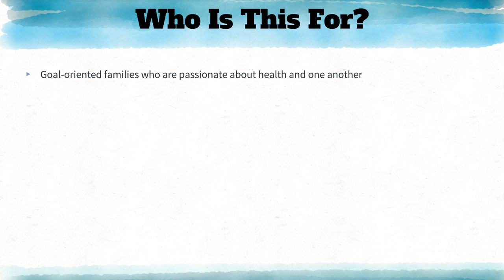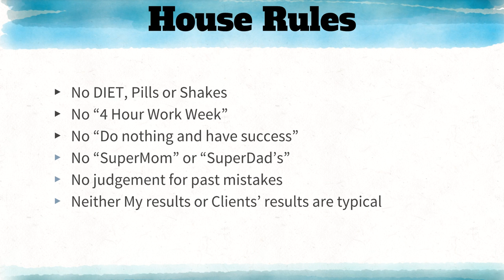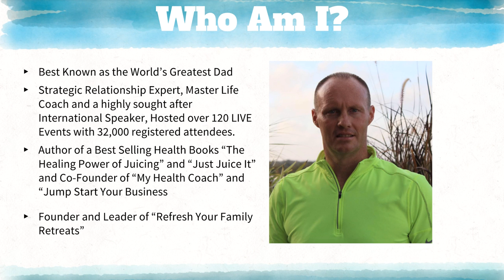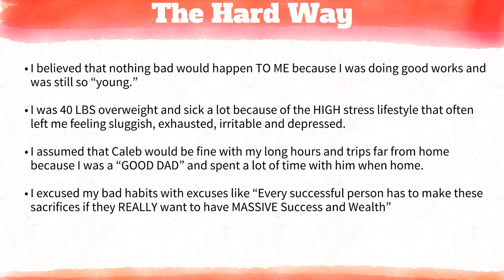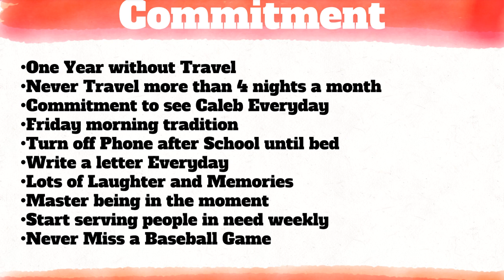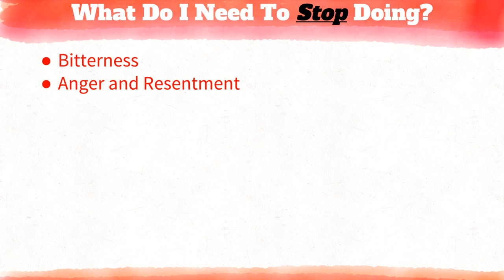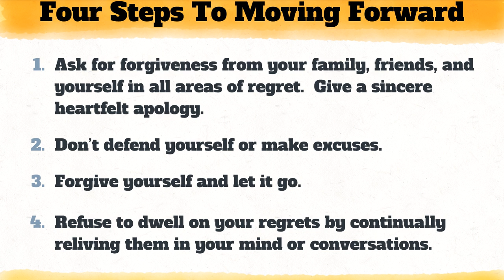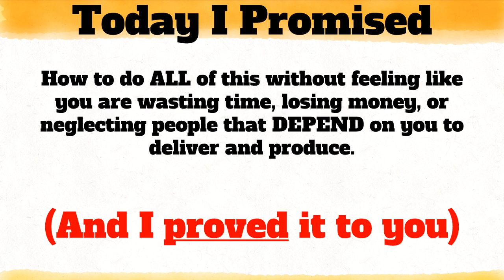How to Have It All Webinar